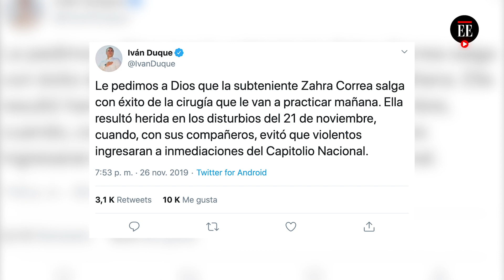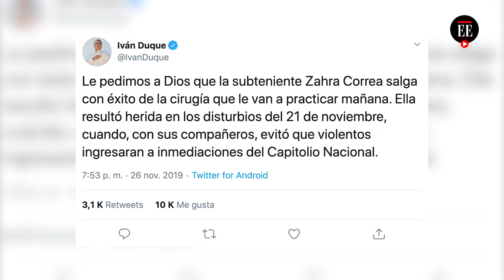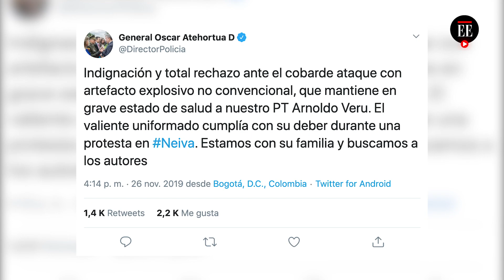Más de 340 uniformados han sido agredidos durante el Paro Nacional - El Espectador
Un uniformado perdió un ojo y una teniente adscrita al Batallón Guardia Presidencial sufrió triple fractura en el rostro tras ser atacada con un ladrillo. Varios más tienen fracturas. El presidente Iván Duque y el director de la Policía, general Óscar Atehortúa, rechazaron dichos actos.